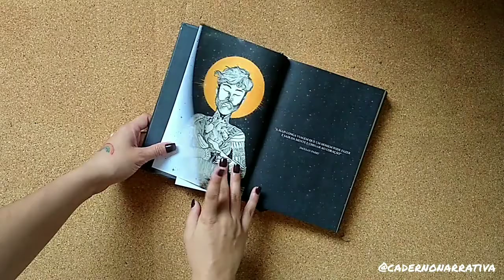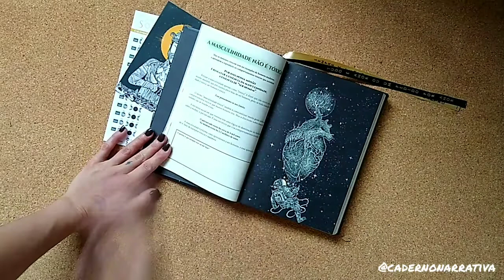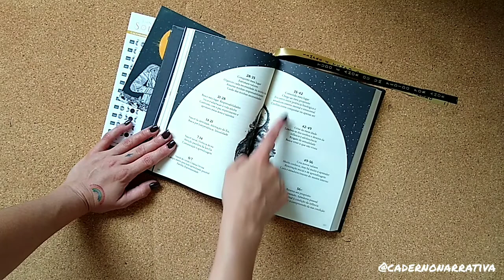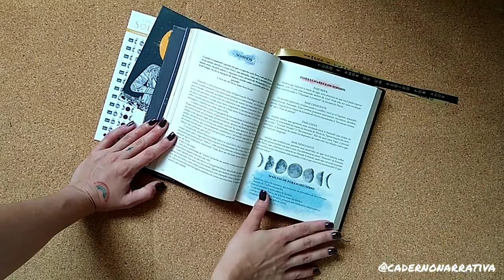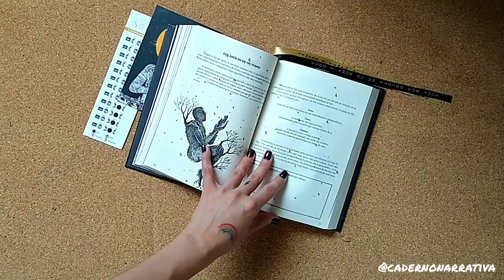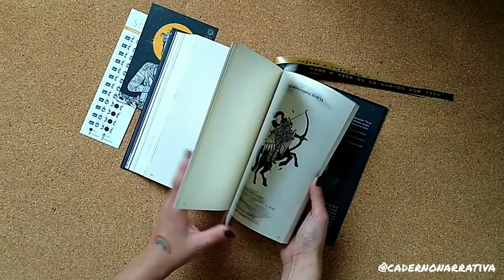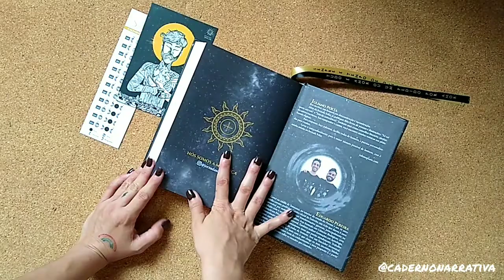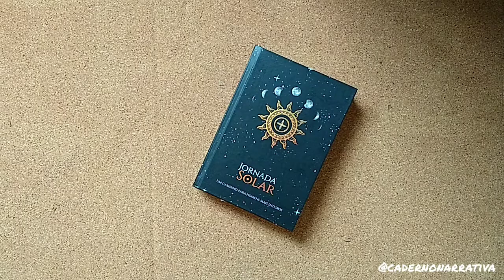folhear da jornada solar ☀️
a jornadasolar é um livro-agenda que se propõe a contribuir para o autodesenvolvimento de homens. esse vídeo é um folhear do interior; veja também esse com uma resenha geral